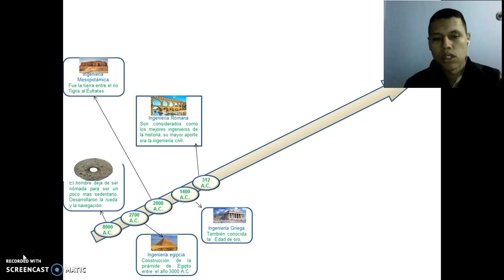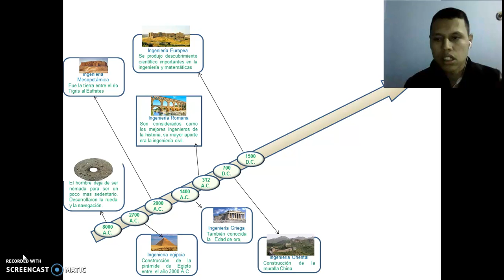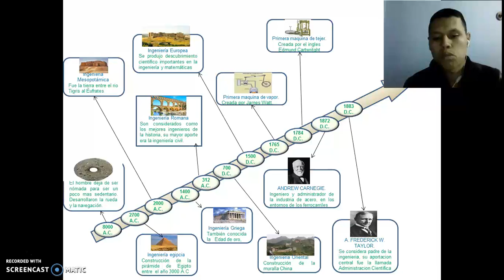Linea de tiempo ingenieria